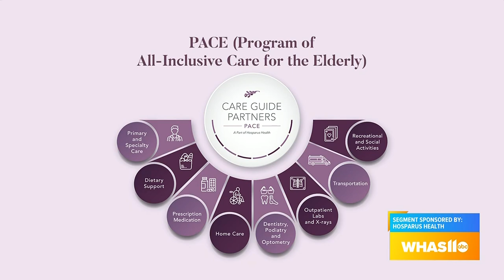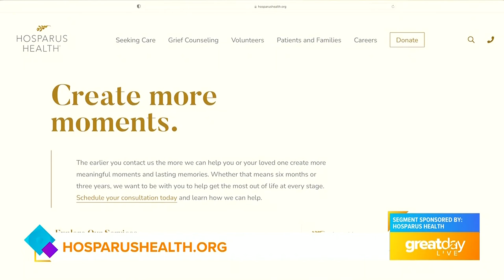GDL: Hosparus Health Opens a New PACE Center in Elizabethtown